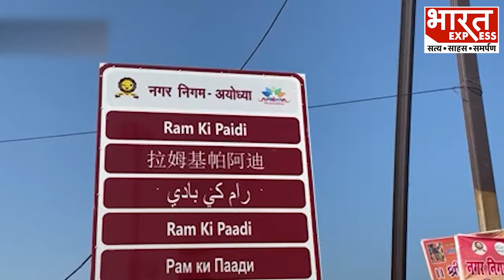Ayodhya: Saryu तट पर राम की पैड़ी को Juhu Chaupati की तर्ज पर किया जाएगा विकसित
योगी सरकार अयोध्या में सरयू घाट को मुंबई की मशहूर जुहू चौपाटी की तर्ज पर विकसित करने जा रही है। अयोध्या में सरयू घाट पर राम की पैड़ी को जुहू चौपाटी की तरह संवारा जाएगा और पर्यटकों के लिए आकर्षण जोड़े जाएंगे। चौपाटी सरयू नदी के किनारे राम की पैड़ी पर बनने जा रही है। अब देश और दुनिया से आने वाले सैलानियों के साथ ही स्थानीय लोग भी यहां का आनंद ले सकेंगे। दरअसल योगी सरकार श्रद्धालुओं को अधिक से अधिक सुविधाओं का लाभ देने की कोशिश कर रही है। इसी क्रम में इसको विकसित करने की ये योजना बनायी गयी है।

Producer -  ANCHAL
Editor- ANCHAL

Thanks & Regards
Bharat Express